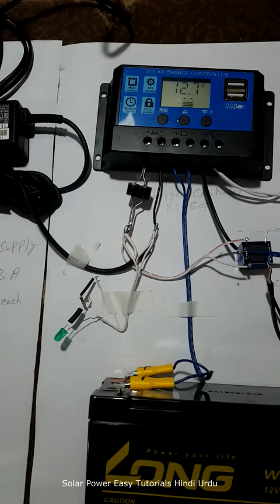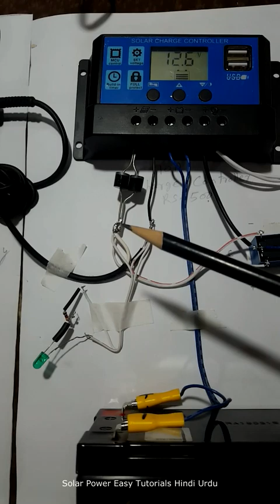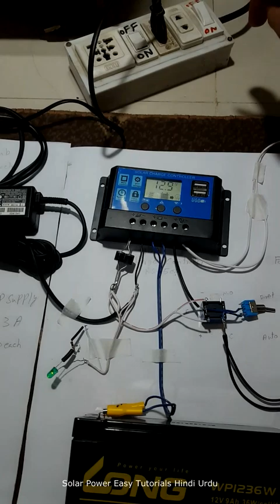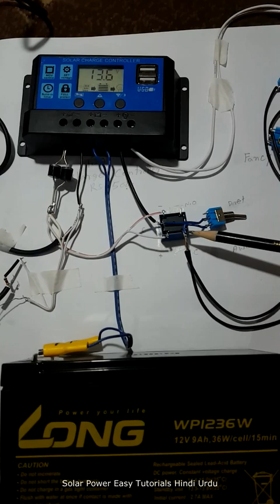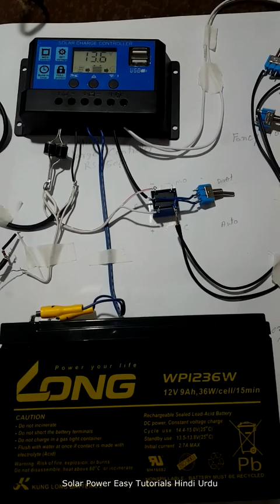DIY Project how to make Power Bank & LED light in Urdu Part 2 by Ahsan |Solar Power Easy Tutorials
DIY Project how to make Power Bank & LED light in Urdu Part 1 by Ahsan| Solar Power Easy Tutorials

Solar System Problems & Solutions, Q & A about Solar system not working, Solar tips & tricks, solar panel broken Glass, Rain day & Solar

900 watts Solar System result in Rainy Day detail in Urdu Hindi || Solar system for shop

if you are from India
Buy solar systems, panels, inverter, battery and solar charge controller online at Loom Solar,

2 kilowatts Solar System for home Price 2019| 2.2 kw Solar Inverter Inverex Price| Solar Batteries

1 Kw Solar System for home Price in Pakistan | MPPT Charge Controller Price detail in Urdu Hindi

5 kw Solar Power System for home in Pakistan Price 2019 by Dr Habib |Solar air condition Pakistan

Best Solar Fan in Pakistan || AC DC Khurshid Fan Price Unboxing detail in Urdu Hindi by Malik Nadeem

Solar Fridge Refrigerator Price 2019 |Solar AC DC Fan Price 2019|Solar Market Whole Sale Price 2019

500 watts Solar System for Home Part 1 Lahore Punjab Pakistan By Malik Ramzan in Urdu Hindi

500 watts Solar System for Home Part 2 Lahore Punjab Pakistan By Malik Ramzan Price+solar Stand move

600 watts Solar system & 1500 watts Homage UPS Inverter for home in Karachi Pakistan by Farhan

300 Watts Solar System for Tailer shop in Karachi Pakistan Price Backup Urdu Hindi By ABDUL RAZZAQ

Solar DC fan vs AC fan Battery Backup Time vs Calculation Reality Detail in Urdu Hindi

1KW 1kva Solar Inverex pure sine wave inverter 1000 watts Unboxing Price Watts Detail in Urdu Hindi

150 watts mono solar panel with 2 Solar pedestal fan, ceiling fan detail in Urdu Hindi part 2